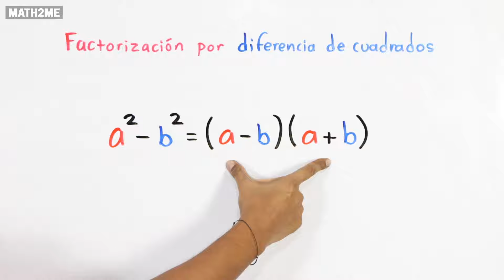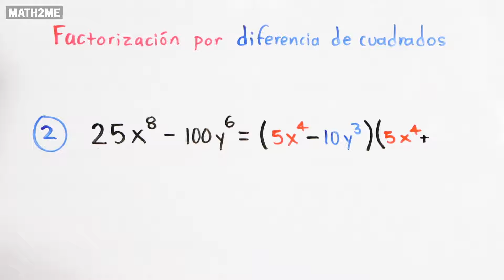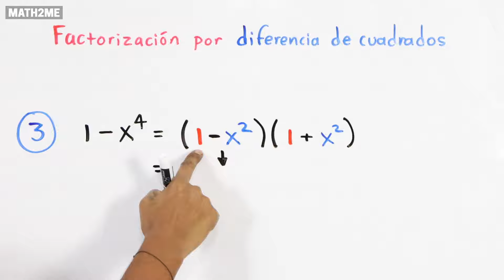Factorización por Diferencia de cuadrados | Intro y ejercicios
Te explico cómo factorizar por diferencia de cuadrados de manera sencilla y paso a paso. Aprende a calcular las raíces cuadradas de los términos y generar binomios conjugados para resolver distintos ejercicios.